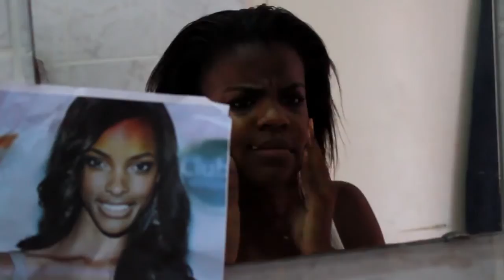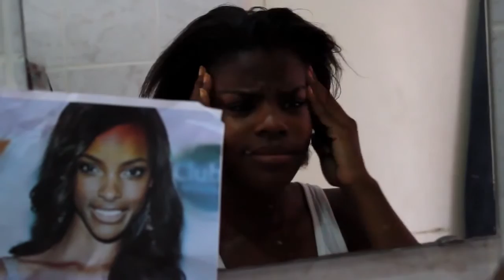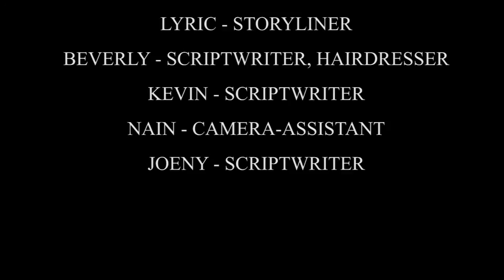Perfection - Curacao IFFR SMBS 2015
Its about me trying to be perfect but i am not.